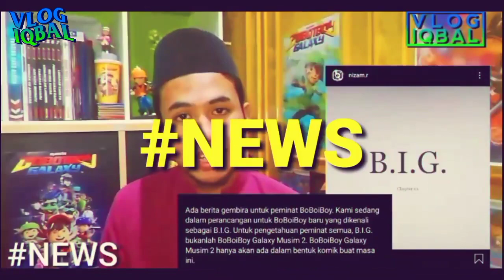REACT Aneka Baju Raya 2 (fan MV)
Terima kasih Lokal Munchies kerana sudi sponsor saya walaupon views dan subscribers tak banyak sangat dan juga kepada sesiapa yang teringin nak rasa boleh klik link di bawah.